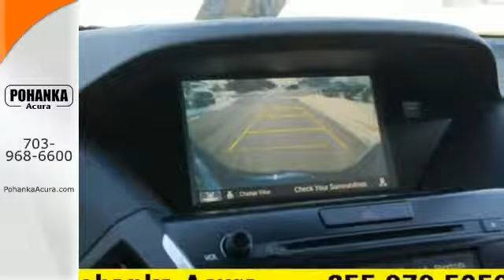2016 Acura MDX Falls Church VA Acura Washington-DC, MD AGB001902 - SOLD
Year: 2016
Make: Acura
Model: MDX
Trim: 3.5L
Engine: 3.5L V6 SOHC i-VTEC 24V
Transmission: 9-Speed Automatic
Color: Blue
Interior: Graystone
Stock #: AGB001902
VIN: 5FRYD3H47GB001902
Graystone. Hold on to your seats! Pohanka Acura means business! This superb-looking 2016 Acura MDX is the rare family vehicle you are looking for. This SUV will allow you to dominate the road with style and get great gas mileage while you're at it. All prices exclude taxes, title, license, and dealer processing fee of $599.00. Published price subject to change without notice to correct errors or omissions or in the event of inventory fluctuations. All features not on all vehicles. Vehicles shown are for illustration purposes only. MPG is based on 2015 EPA mileage ratings. Use for comparison purposes only. Your actual mileage will vary, depending on how you drive and maintain your vehicle, driving conditions, battery pack age/condition (hybrid only), and other factors.

Address:
13911 Lee Jackson Hwy Chantilly VA
Falls Church VA Acura Washington-DC, MD 20151